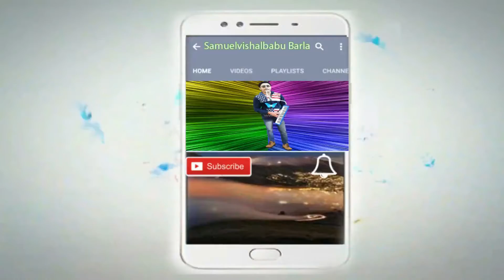Fair & Lovely Telugu Latest Telugu Ad 2017